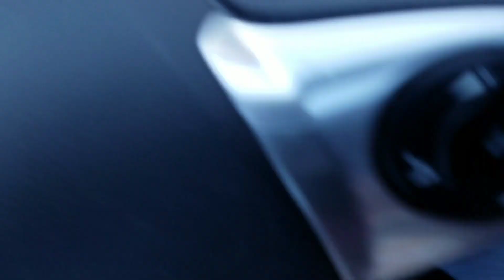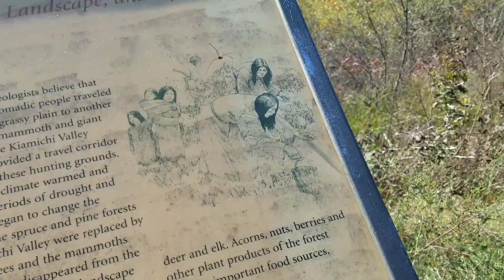We took a day off from the Shed to home conversion. Road trip to the Talimena scenic drive.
The 54 four miles across the mountains between Oklahoma offer up beautiful views and this time of year fall colors. Well Worth the trip for us.